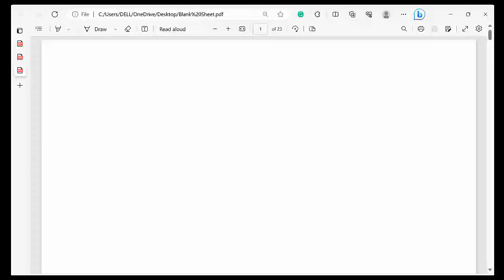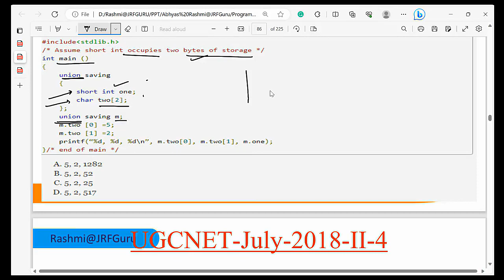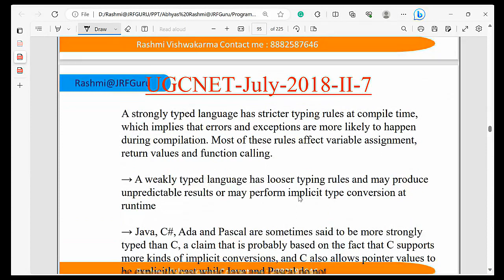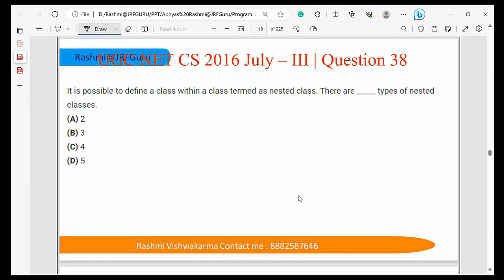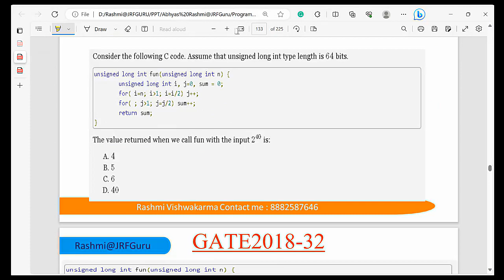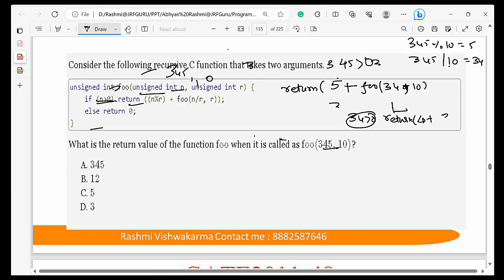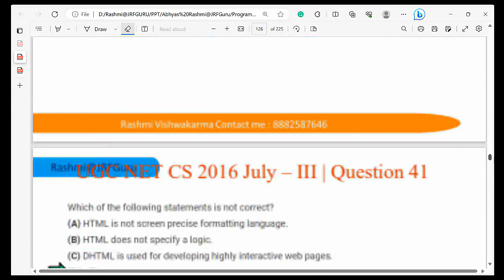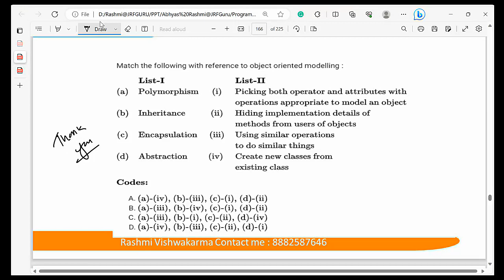UGC NET Computer Science | Programming MCQs | 2023 - 2017 | Part 3| Rashmi Vishwakarma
📥 Download Rashmi@JRFGuru App now
Previous Year Paper June 2023 -  June 2017,
TOC Previous Year Question,
TOC MCQs for NET , MCQs for JRF
➤ Course Link:
👉 Rank Booster Mock Test Series December 2023:

 ➤ Key Features - Why We?
🌟 Best Classes in Computer Science in EdTech Industry.
 🌟 10+ Years Experience in Teaching. (Worked with Unacademy for 4 Years)
 🌟 10K+ students get benefitted.
🌟 Daily Free PDFs
 🌟 Doubt Forum.

NTA UGC NET Computer Science & Applications Live Class
UGC-NET Computer Science Imp Topics | Software Eng. Most Asked question | JRF2022 In CSE |
UGC NET GYAN Computer Science
NTA UGC NET Computer Science CSE
GYANADDA
 UGCNET/ WBSET/GSET/MHSET/TNSET/ Kerala SET
Knowledge GATE
GATE Smashers
Unacademy Live UGC NET
Best UGC NET Live Coaching
SuperCoaching UGC NET by Testbook
Unacademy UGC NET
BYJU'S Exam Prep: UGC NET JRF & All SET Exams

UGC-NET (Paper-2) | Last Min Crash Course | Computer Architecture & Organization
Computer Organization
Computer Architecture & Organisation Important Topics | Computer Science | NTA UGC NET
Introduction to Computer Organization | Day 1 | COA Complete Course for GATE - NET -JRF & other exam
Computer System Architecture | Computer Science | NTA UGC NET
Computer Organization & Architecture - 1 | CRASH COURSE | CS & IT | Sanchit Jain